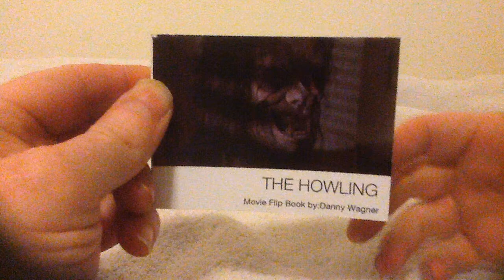The Howling Flip book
The howling flip book made by my IMAC . Expensive to produce so I can mass produce them. Too bad..I wanted to do a whole line of makeup fx scenes, famous transformations ect.. Enjoy.